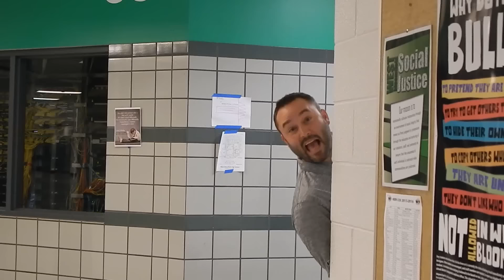2016-2017 West Bloomfield Can't Stop the Feeling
"CAN'T STOP THE FEELING!” from the Original Motion Picture "Trolls"